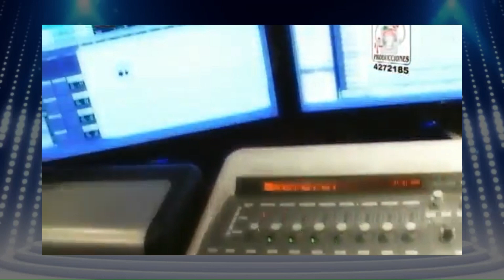Dj MartinFlow Ft @orquestacandela Mix Ivan Cruz Oficial 2023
Dj MartinFlow Ft Orquesta Candela   Mix Ivan Cruz Oficial 2023

100 BPM - MIX IVAN CRUZ - ORQUESTA CANDELA - Dj MartinFlow